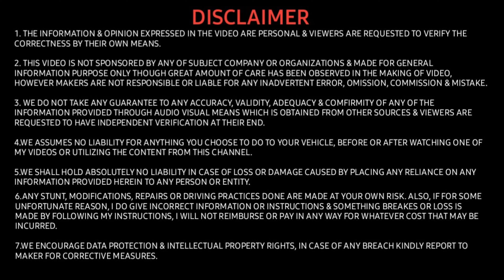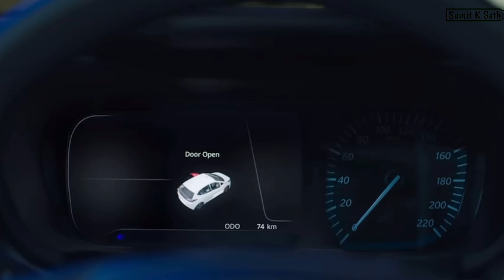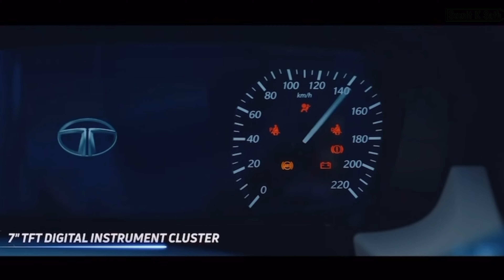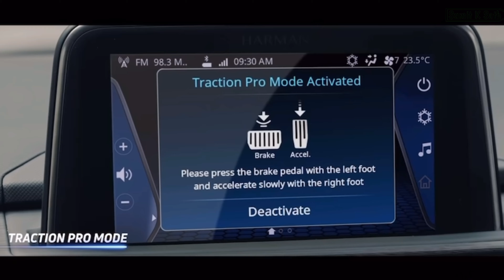अभी और क्या-क्या देखना पड़ेगा😔 | Tata Punch Latest News | Sumitksath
Hello Everyone mein Sumit Singh aapka swagat karta hu apne channel me🙏🏻

My Vlogging Gadgets:
Camers Long Stick

Must have Car Accessories:
Best Car Washer
Best Mobile Holder
Best Car Dash Cam
Best Tyre Inflator
Best Car Charger
Best Car Perfume
Car Cleaning Gel
Car Perfume
Turtle Ceramic Wax
Car wash Spray Pump
My Car Shampoo
My Car DashBoard Polish
My Car Key Cover